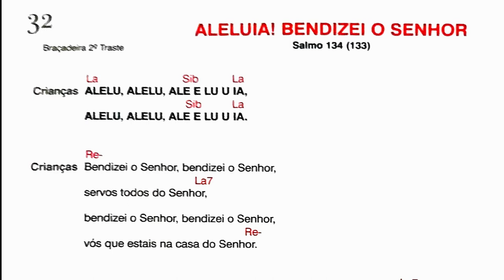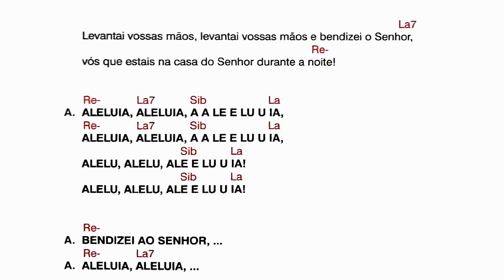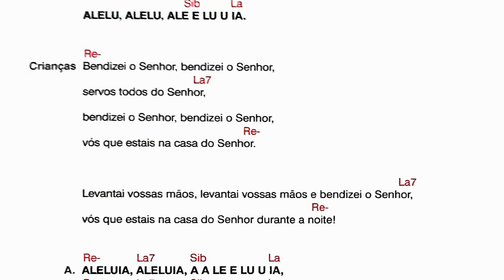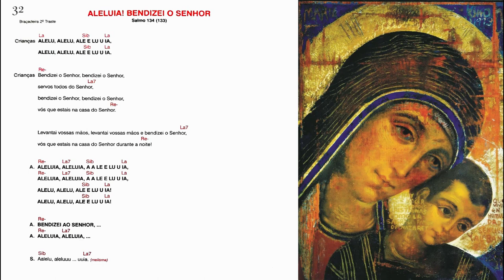ALELUIA! BENDIZEI O SENHOR - SALMO 134 (133)